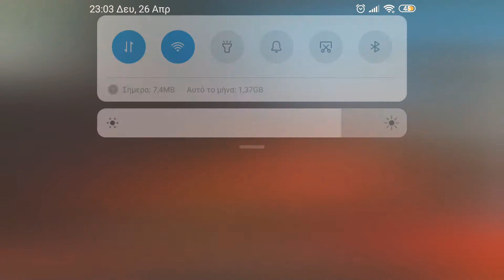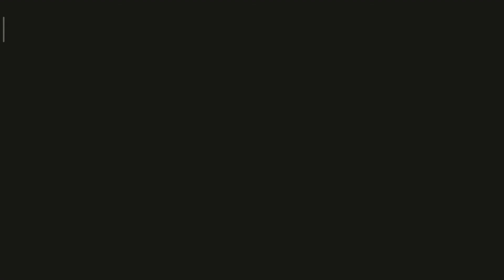βλέπουμε 1v1 fbi happy με άγγελος ποιος νικάει 🤔🤔